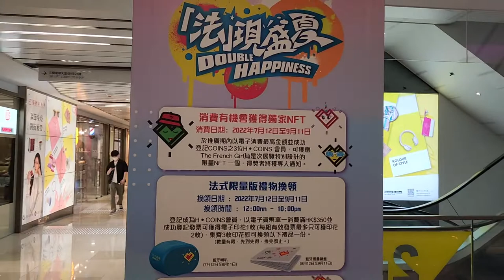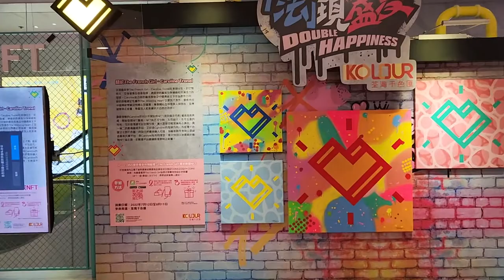「『法』現盛夏 Double Happiness」NFT藝術展 @荃灣千色匯 (2) - 2022年07月31日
錄影日期:2022年07月31日
錄影器材:Samsung Galaxy S22+ 5G
剪輯軟件:iMovie (Apple macOS)
影片解像度:1920x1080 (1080p,Full High Definition)
影片長度:2分0秒